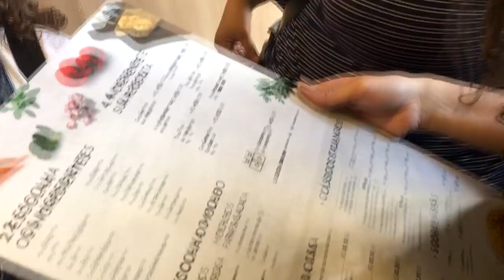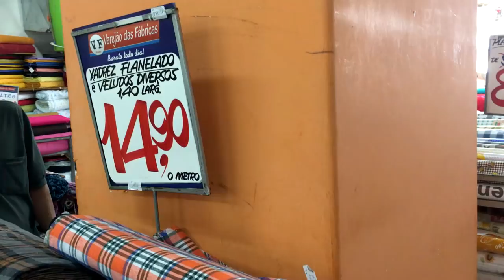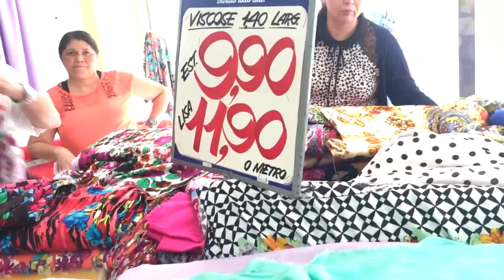LOJA DE TECIDO NO RJ COM ALANA SANTOS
NÃO SAI SEM AVALIAR O VÍDEO , SUA OPINIÃO É IMPORTANTE PARA O CRESCIMENTO DO NOSSO CANAL!♥-
Vlog dos 3 dias que passei com Alana Santos aqui no Rj produzindo muito conteúdo para vocês!!
Teve loja de tecidos, pizza no shopping, encontrinho com as leitoras e gravação no Youtube Space Rj! Espero que curtam!

✂️📐 ENCONTRE ESTE E MAIS CONTEÚDOS DE COSTURA E MODELAGEM NO MEU BLOG:
📍-CURSO DE MODELAGEM DA DAYSE COSTA!

PERGUNTAS FREQUENTES:

- CANON T5i